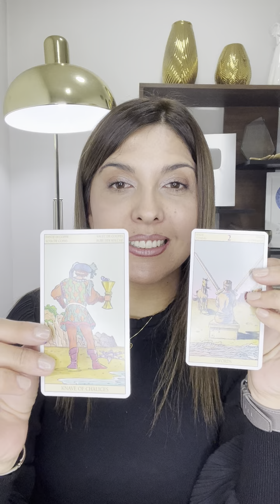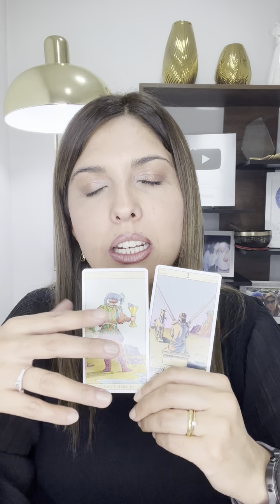OPCIÓN 2: INTERACTIVO; INTERPRETACIÓN DE LA BATALLA O LUCHA QUE ESTÁS VIVIENDO. 🌾JESÚS DIJO ESTO.